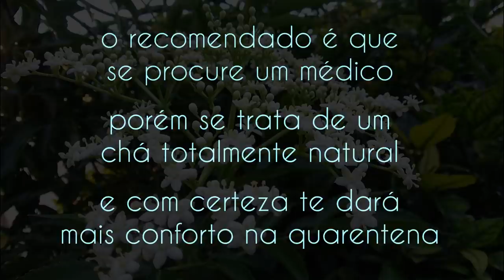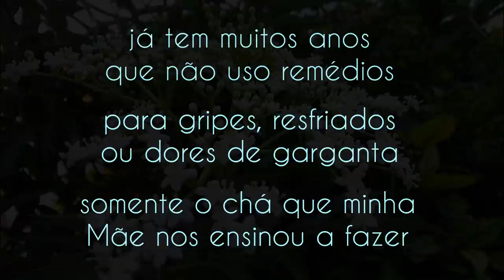Covid 19 x Chá da Mamãe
itens do chá:
_FLOR DO SABUGUEIRO COM FOLHAS
_FOLHAS DE LARANJEIRA
_FOLHAS DE LIMÃO E UM FRUTO
_FOLHAS DE MANGUEIRA
_ALFAVACA
_CASCA DE ROMÃ
_MEL PARA ADOÇAR
podem ser acrescentados ou tirado alguns itens
o mais importante é TOME O CHÁ SEMPRE QUENTE  e evite tomar friagem após tomar
o tema é uma forma de chamar a atenção para as nossas ervas e plantas medicinais, nossos avós usavam, nossos pais usavam e devemos também nos utilizar desta riquíssima e abundante natureza... a farmácia do SENHOR